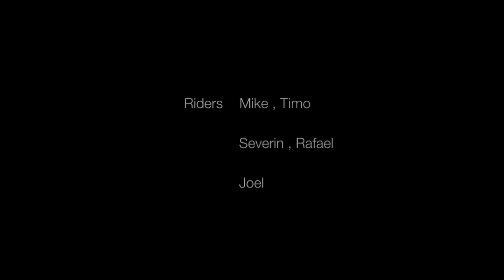season start edit 2013 sörenberg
sörenberg